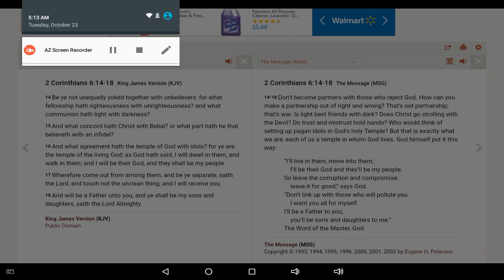Are you too prideful to be able to learn from anything